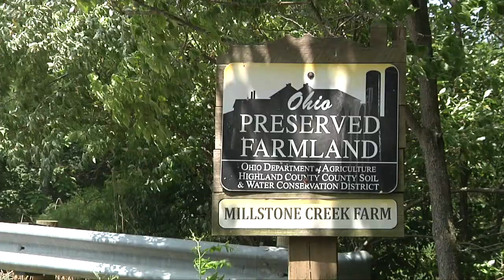Farm Science Review: Farmland Preservation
The Office of Farmland Preservation partners with landowners, local government, soil and water conservation districts and land trusts to permanently preserve Ohio farms in agricultural production, strengthening Ohio’s number one industry, food and agriculture. These voluntary, legal agreements among the landowner, local community and the state ensure the farmland remains in agricultural use forever. Under an agricultural easement, the land itself stays under private ownership, but the easement prohibits any future non-agricultural development by landowners.